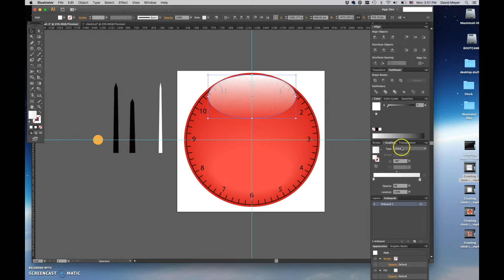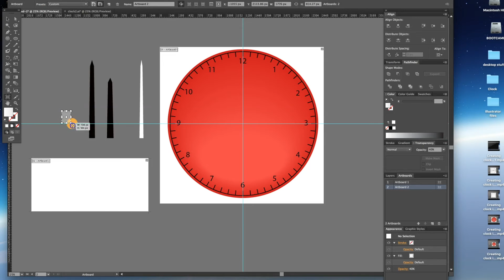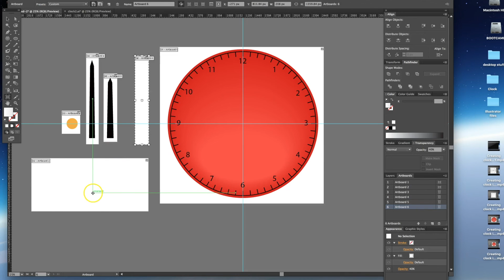How to Make a Clock in Adobe Illustrator - Part 5: Making Reflection Effect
Tutorial that walks through building all of the digital assets used for making a clock for use in a Corona SDK app. In this segment, we build a glass reflection effect using a gradient and transparency.